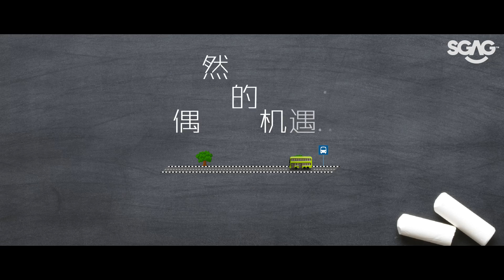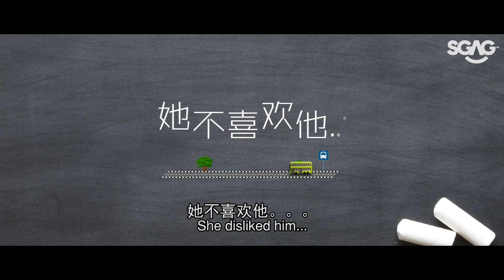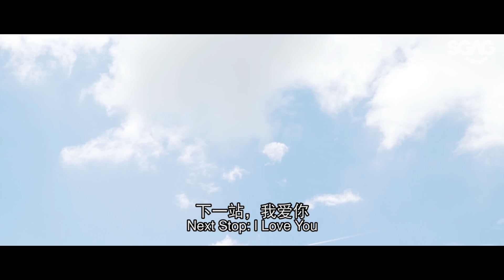Next Stop: I Love You 《下一站，我爱你》- Unofficial Official Trailer | SGAG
​​Next Stop: I Love You
What happens when a model student is forced to pair up with the class Ah Beng for a school project? Will it be the beginning of a bitter rivalry or..

Follow us everywhere!